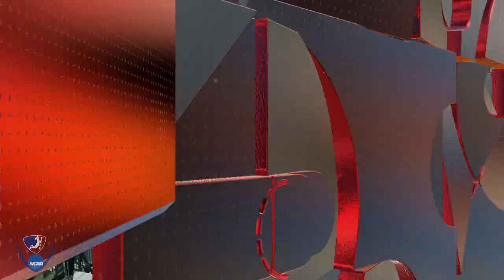NCAA Week 10 #16 OSU vs #6 Michigan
SGBA NCAA is a simulation college basketball league that is part of the SGBA.  The NCAA league is played on NBA2K22 on the PS5.  You can join our league by requesting an invite to our discord or head over to the league and request one there.  We also have a Twitter account as well @SGBA2K which you can follow for all the latest updates.